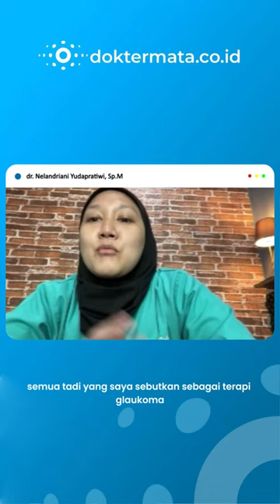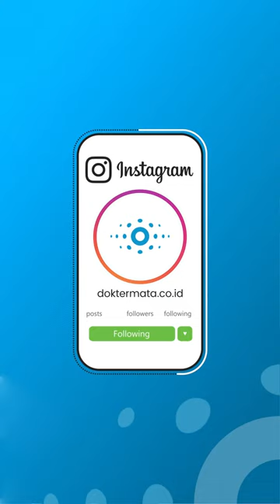Bagaimana Cara Menurunkan Tekanan Bola Mata ?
Platform Dokter Mata Merupakan Pelopor Konsultasi Mata Online Gratis Dengan Dokter Mata Indonesia Melalui Chat Dokter dan Konsul Langsung Bersama Dokter Spesialis Mata (Ophthalmologist) Secara Live (melalui Zoom) Dalam Program Edukasi Kesehatan Mata (Eyetalk)